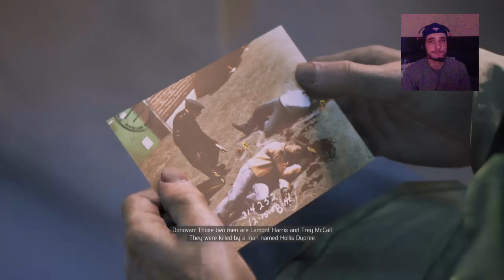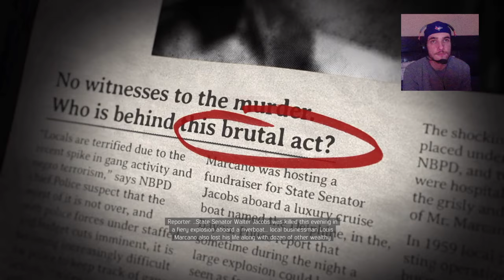Let's Play Mafia III - French Ward Takeover - Live Stream Playthrough Part 6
To those of you feeling generous and wish to give me some support then this is the link to my donation